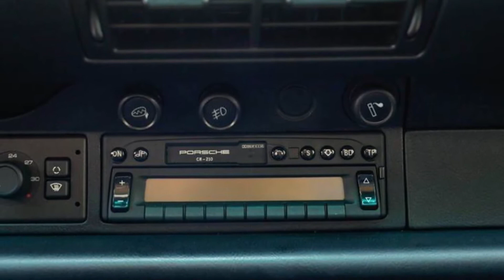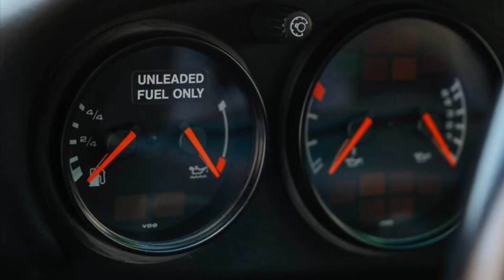Porsche 993 / 911 Cabriolet - a look inside after 24 years of driving!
Porsche 993 / 911 - The last of the Aircooled Porsche's

I am a life long Porsche enthusiast celebrating the Form, Design and Engineering of the Porsche Brand.